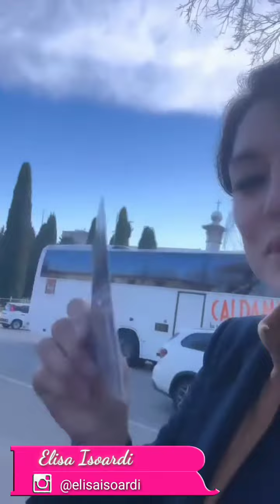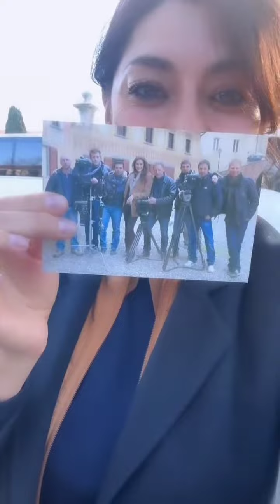Elisa Isoardi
Bellissimo amico,
La bellissima Elisa Isoardi è una bellissima conduttrice e modella sempre affascinante con un sorriso dolce, occhi bellissimi e un fisico sempre più affascinante.
Visita la nostra pagina su e guarda i vari video di Elisa Isoardi.